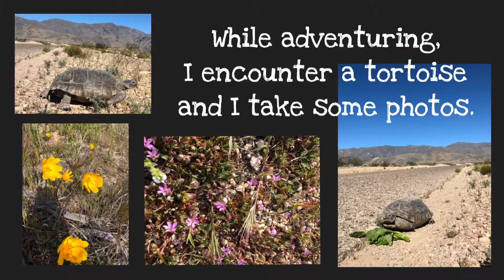Fast Forward Painting with Jen Shakti/ “Slow” ( Terry, is Brad late for work?)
In this “Fast Forward Painting” you’ll see me creating the 8th painting in the Mojave desert series. I give some insight on my process.
Story behind the art:
I took the reference pictures for this painting on a visit to Tecopa Hot Springs to visit our friends, Brad, Isabelle and Christy.  At the time,Brad was commuting from this small desert town to Las Vegas for better wi fi which he needed for his work. Every morning at 8:30 on the dot, he’s see this tortoise on the side of the road at more or less the same location.
So we got up early to see the tortoise in his spot on the road. Sure enough, there he was. We named him “Terry the tortoise”.
Now you may think,
“ oh, no!” The tortoise is going to get hit by a car!”
While I was on my belly photographing him, I could feel the vibration of a car coming down this lightly traveled road well before I could see it. So could Terry!
With his unusual audience watching, he turned and headed in the opposite direction as the road.
Having been a caretaker of a pet desert tortoise for a while, at his size, I judged him to be at least a wise old 20 year old.

For more information about the habits and habitat of these special creatures, and “ etiquette” if you encounter one in the wild, visit: